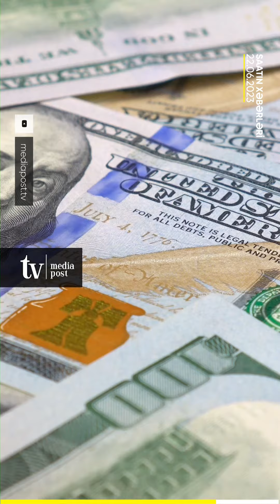Vedant Patel: "Azərbaycan-Ermənistan münasibətlərinin normallaşması prosesində dialoq zəruridir"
Vedant Patel: "Azərbaycan-Ermənistan münasibətlərinin normallaşması prosesində dialoq zəruridir" - Saatın xəbərləri

shorturl.at/u2689